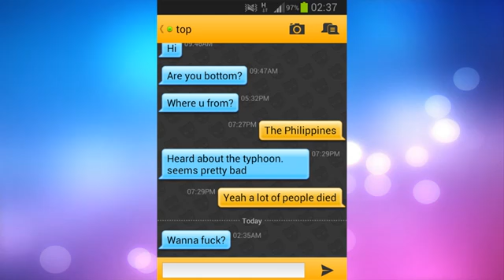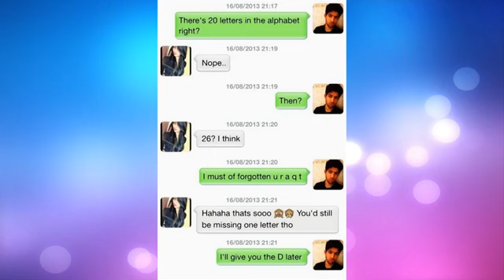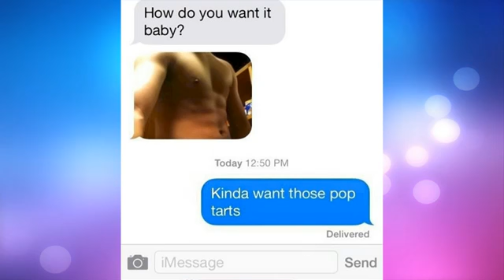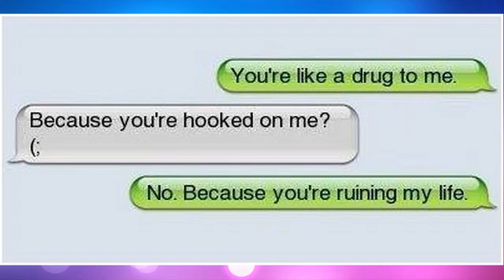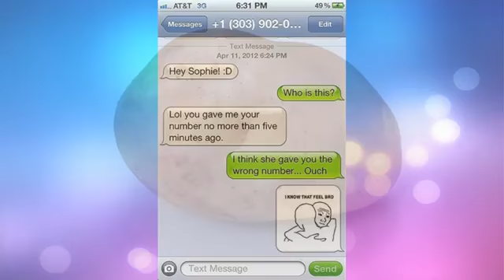Funniest Flirty Texts Fails